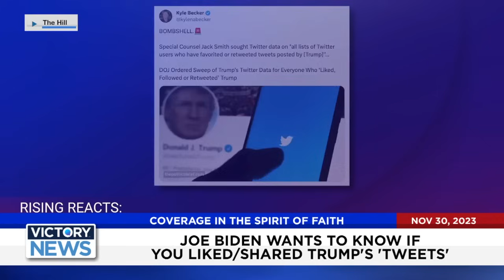Victory News: Seth Rich, Deception in News, and Prayer | Dave Kubal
Welcome to VICTORY News coverage in a spirit of faith!

Victory News airs M-F at 11AM CT / 12 ET & 4PM CT / 5PM ET